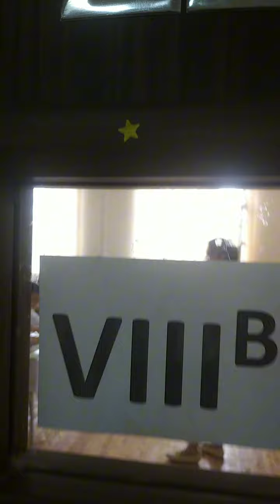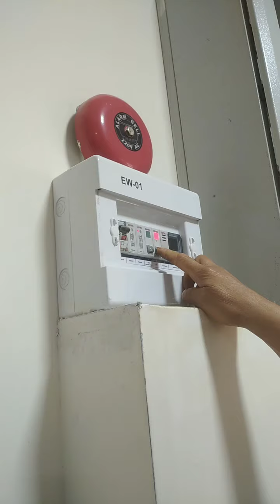Məktəbimizin bir günü 😊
Dərs və tənəffüs zamanları